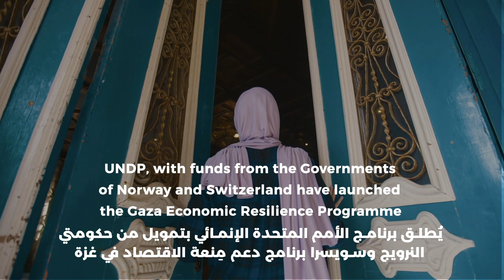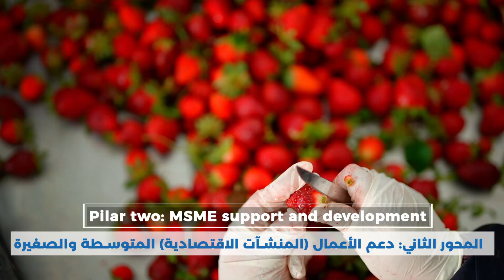Gaza Economic Resilience Programme Promo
Learn more about the Gaza Economic Resilience Programme, which aims to contribute to its economic development and improve the livelihoods of Palestinians in Gaza